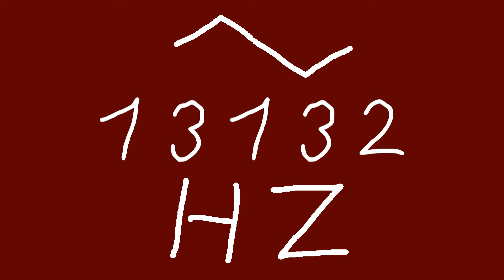13132 hz triangle